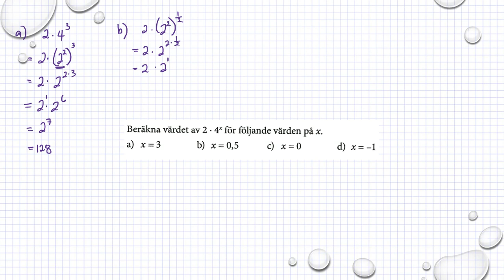Matematik M Holmström Potenser Ma2a 4060 Ma2b 4058